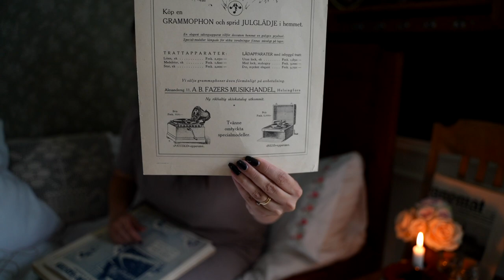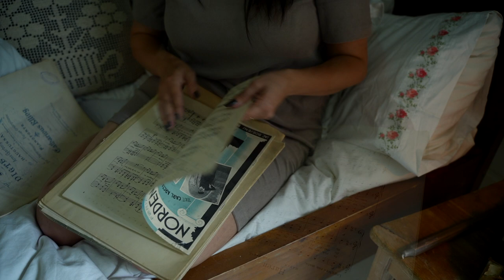Minun päiväni // Vlogi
Villiyrttejä kuivumaan talven varalle. Sienimetsästäkin löytyi jo kanttarelleja.